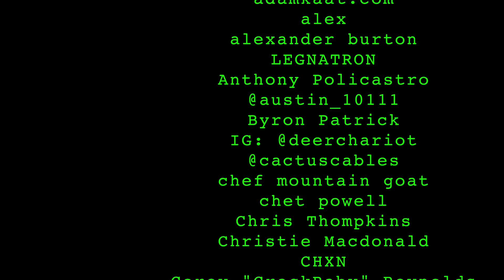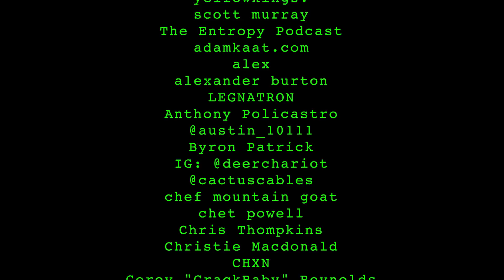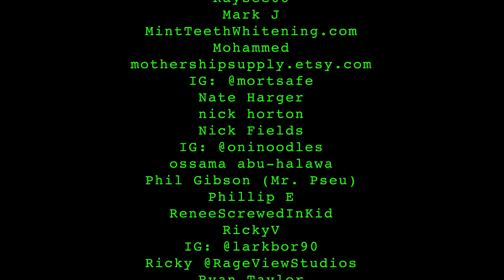Hot Cheeto Duraflame | 011 lemonparty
00:00:30 coke zero roto rooter
00:02:30 water diet
00:04:37 cowboy bath
00:07:43 speaker of the house
00:12:30 democratic national convention
00:17:20 nextdoor
00:19:45 insurrection memaw
00:23:10 buzzfeed
00:31:00 modern hollywood
00:39:45 superior taste
00:43:00 using google / taki's / hot cheetos
00:47:20 sheathunderwear.com use code lemon
00:49:50 corporate life used to kick ass
00:57:00 the DSA
01:01:30 gracie enters
01:02:30 emma
01:06:00 the museum of tolerance